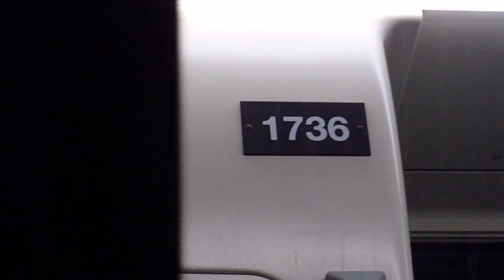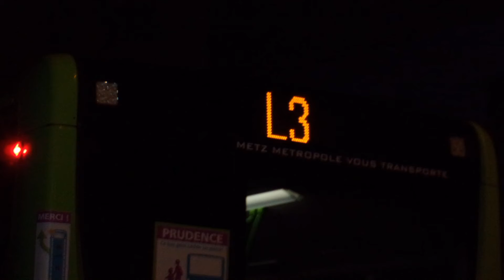Déviation des lignes C17, L3 + Navette Spécial